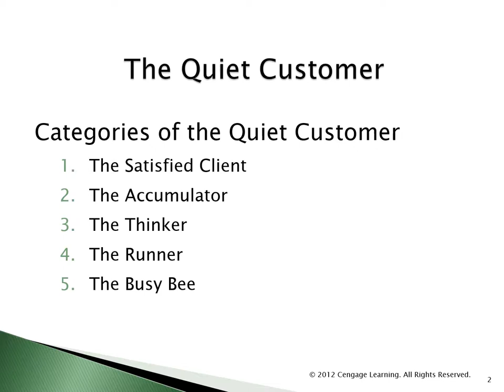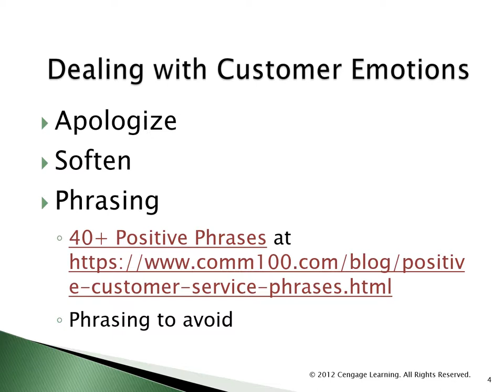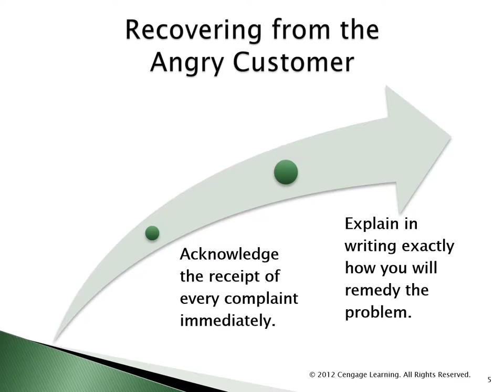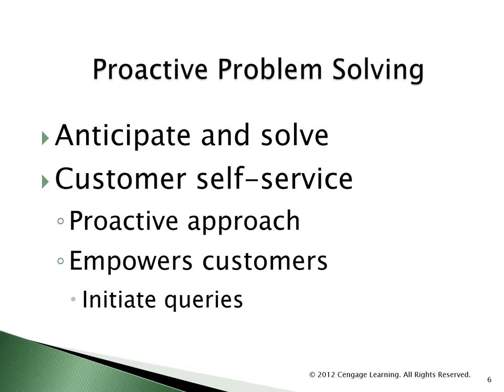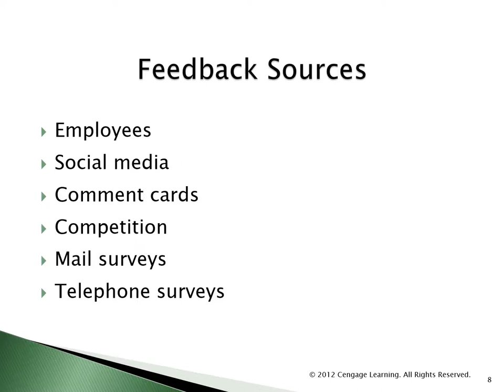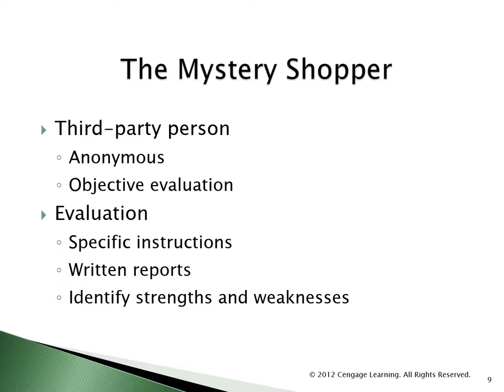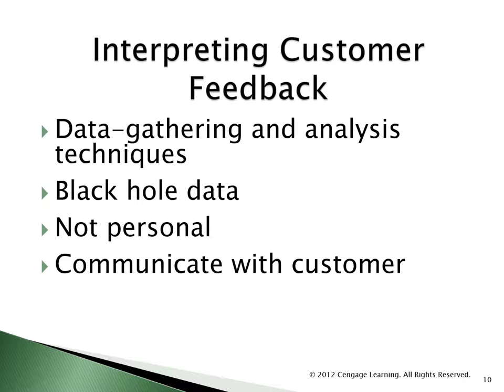Chapter 7 lecture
Extreme Customers and Customer Retention